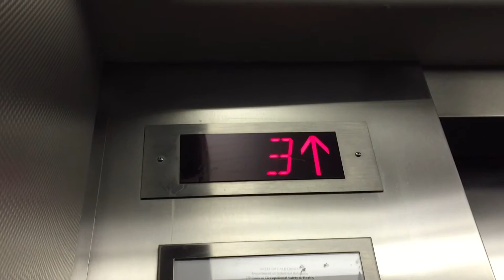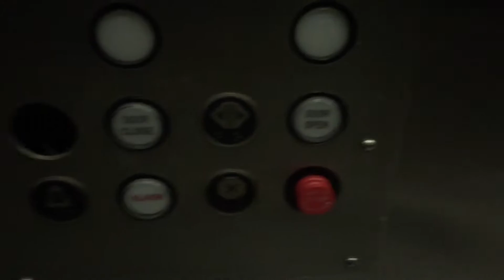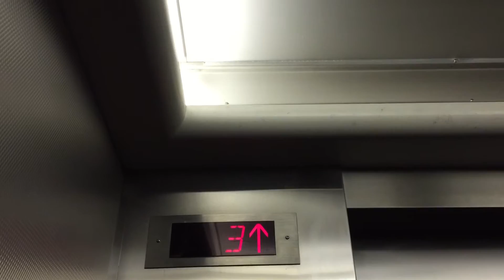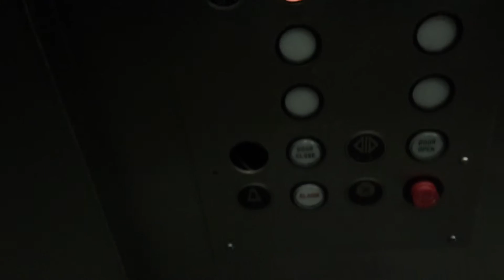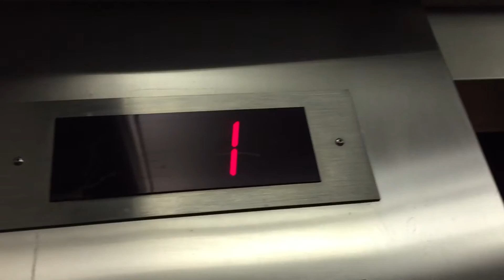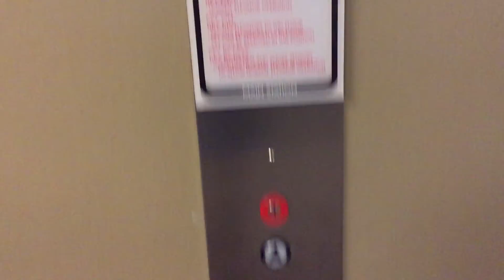Monty? Mod by Dover?/TD?/TK? Tra. Elevators, SJSU Health Building, San Jose CA w/ WestCoastElevators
UPDATE: These elevators have since been modernized.

The full title (I had to heavily abbreviate it for it to not be too long) is Montgomery? Mod. by Dover?/Thyssen Dover?/ThyssenKrupp? Traction Elevators, SJSU Health Building, San Jose, CA w/ WestCoast Elevators

Adams Survivor California code compliant fixtures, original Montgomery? hall lanterns & indicators. This elevator might have been modernized by Dover/Thyssen Dover/ThyssenKrupp, because inside the elevator, there is a Dover/Thyssen Dover/ThyssenKrupp fire service key switch. A new building called the Student Wellness Center was built. It is unknown if this building will be demolished.